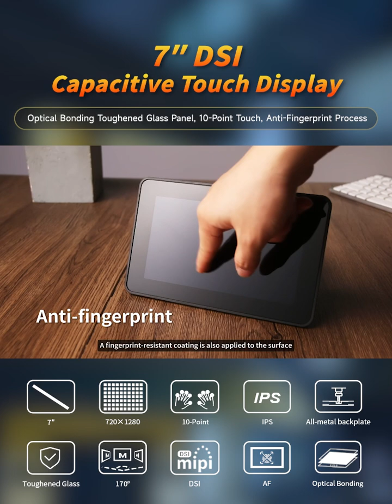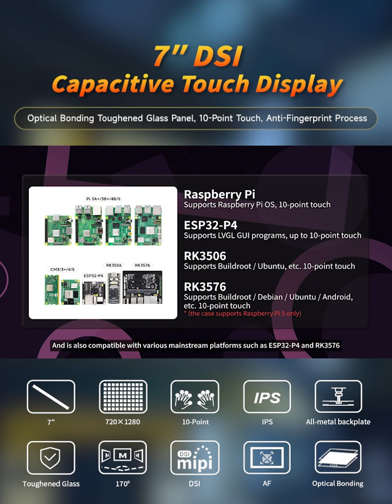7-Inch DSI Touch with IPS Panel,Easy-to-Clean Display Surface#waveshare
Upgrade your setup with the 7-Inch DSI Capacitive Touch Display. With a 1280×720 IPS screen, it provides brilliant visuals with 170° wide viewing angles. Experience smooth multitouch gestures with its 10-point touch panel. Featuring anti-fingerprint glass and optical bonding for reduced glare, it’s easy to clean and perfect for daily use. Compatible with Raspberry Pi, ESP32-P4, and Luckfox Lyra, the display also offers customizable brightness via software. Whether for gaming, designing, or creating smart home projects, this touchscreen is a versatile and affordable choice.